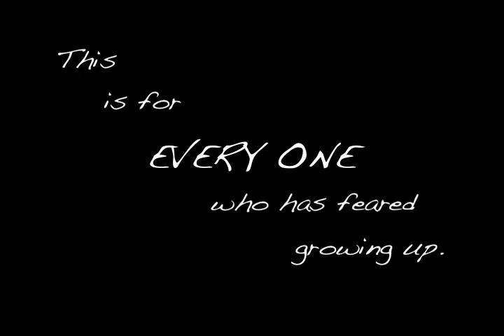"Cat's in the Cradle" Coffeehouse Duet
For the 2012 Woodstown Unplugged Annual Midwinter Coffeehouse, I asked my teacher to sing "Cats in the Cradle" by Harry Chapin with me as a tribute to my dad, whom I have always looked up to. He was in the audience filming it, so I wanted to do something special for him. Time moves too quickly, and you have to take hold of it while you can. You never know what could happen tomorrow.